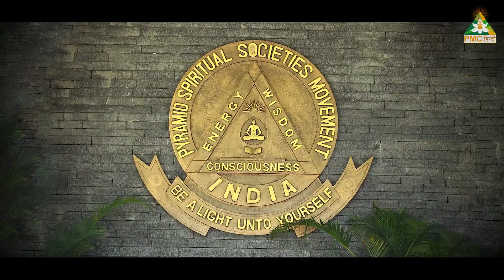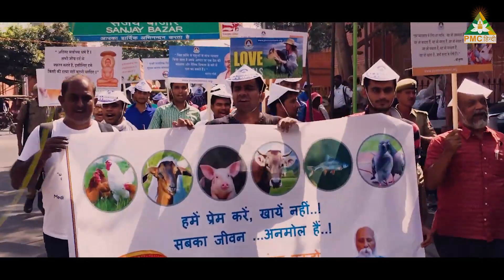13 Guiding Practices for Pyramid Masters of PSSM (Hindi) | 13 मार्गदर्शक अभ्यास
एक पिरामिड मास्टर का जीवन होता है..समग्र जीवन... आनंदपूर्ण जीवन.
प्रत्येक पिरामिड मास्टर एक रत्न है.. और उनका जीवन समाज के लिए उदाहरण है।

Pyramid Spiritual Societies Movement के 18 सिद्धांतों को तो हम सभी जानते हैं..
इन 18 सिद्धांतों के बाद ब्रह्मर्षि पत्रीजी ने 13 मार्गदर्शक अभ्यासों  के बारे में बताया..
जिन्हें हर पिरामिड मास्टर को अपने आचरण में लाने का अभ्यास करना चाहिए।

1. PSSM के किसी भी कार्य के लिए हाँ हाँ और सिर्फ हाँ कहें

2. यदि आप एक पिरामिड मास्टर हैं तो आपके चेहरे पर हमेशा मुस्कराहट रहनी चाहिए।

3. पिरामिड सोसायटी द्वारा किये जाने वाले आध्यात्मिक कार्यों को सभी के साथ मिलकर करें और कार्यों को पूरा करने का श्रेय हमेशा दूसरों को दें।

4. अगर आप लम्बे समय से ध्यान और स्वाध्याय कर रहे हैं तो आप एक सीनियर  पिरामिड मास्टर हैं और एक सीनियर पिरामिड मास्टर की ज़िम्मेदारी बनती है कि वो निरंतर आत्म प्रगति के लिए अभ्यास करे लेकिन साथ ही जूनियर पिरामिड मास्टर्स का भी स्वयं जितना ही सम्मान करे।

5. हमेशा याद रखें कि पिरामिड आध्यात्मिक समूह में हम सभी का अपना विशेष स्थान है।

6. जैसा आपके आस पास का वातावरण होता है वैसा ही प्रभाव आपके जीवन पर भी पड़ता है।

7. व्यक्तिगत स्वच्छता, व्यक्तिगत सुखों और आत्मिक उत्थान के लिए प्रतिदिन पूरे हृदय से स्वयं पर कार्य करें।

8. पूर्ण रूप से भौतिक आवश्यकताएं जैसे भोजन और नींद आपको भौतिक तल पर रोक कर रखती हैं।

9. सेवा से सम्बंधित किसी भी छोटे से छोटे कार्य को करने के लिए भी प्रत्येक पिरामिड मास्टर को हमेशा तैयार रहना चाहिए।

10. जो बीत गया उसके बारे में एक पिरामिड मास्टर कभी बात नहीं करता, क्यूंकि जो भी हो चुका है उसे किसी तरह बदला नहीं जा सकता।

11. एक बेहतर जीवन के लिए जितना ज़रूरी ध्यान और ज्ञान है उतना ही अन्य कलाएं भी हैं।

12. अगर कोई व्यक्ति आपका कुछ बुरा कर देना चाहता है, तब भी उसके प्रति अपने मन में कड़वाहट न रखें।

13. स्वयं के प्रति प्रेमपूर्ण व्यवहार रखें, किसी भी कार्य को पूरा करने पर या कुछ भी अच्छा करने पर स्वयं की सराहना भी करनी  चाहिए।

TV पर PMC हिन्दी देखें:
Tata Play: Channel No. 1088
Jio TV App & Jio TV+ : Channel No. 1109
Siti Cable: Channel No. 537
DEN Network: Channel No. 131
Fastway: Channel No. 604